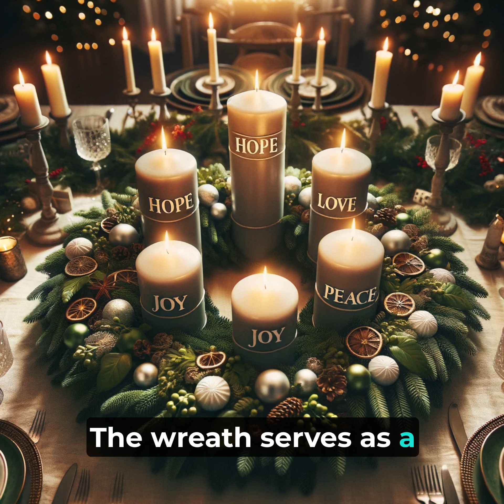Rethinking Christmas: Unlocking the Hidden Potential of the Holiday Season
The Christmas journey of the heart, including the Advent season, is a deeply spiritual and emotional experience that encapsulates anticipation, reflection, joy, and spiritual growth. Here's a breakdown of this journey:

Advent, the period leading up to Christmas, is a time of anticipation and preparation. It's marked by a sense of expectation, waiting, and hope. This period helps to prepare the heart and mind for the celebration of the birth of Jesus Christ. It's a time for reflection, prayer, and penitence, often symbolized by the Advent wreath with its progressively lit candles each week.

This journey involves deep reflection on the meaning of Christmas. It's a time to contemplate the birth of Jesus and its significance in the world and in individual lives. It's a reminder of the humble beginnings of Christ and the message of love, peace, and salvation he brought.

As Christmas Day approaches, the anticipation transforms into joy. This joy isn't just about festivity and merriment, but also about the spiritual joy of God's love made manifest in the birth of Christ. It's a celebration of the light coming into the world and the hope it brings.

The Christmas journey is also a time for personal spiritual growth and renewal. It's an opportunity to deepen one's faith, to renew commitments to live according to Christian teachings, and to reach out in love and service to others.